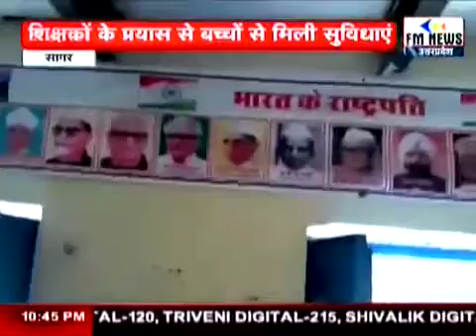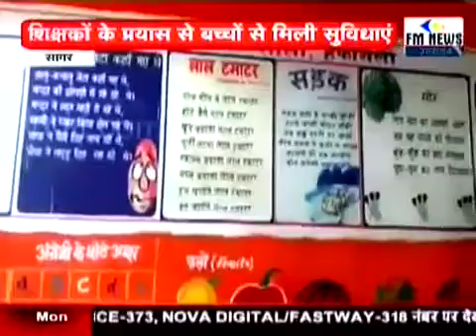हफ़सिली स्कूल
Video from F M News